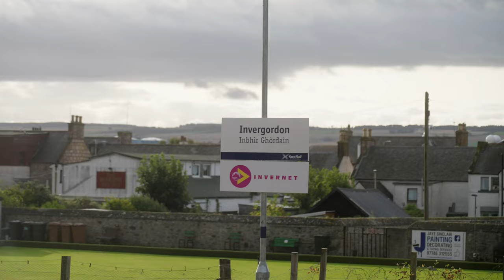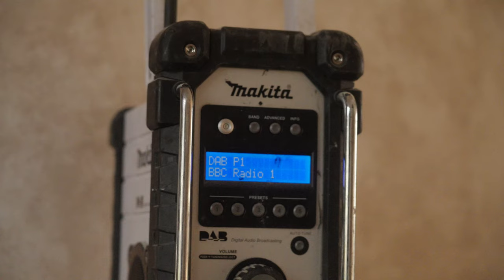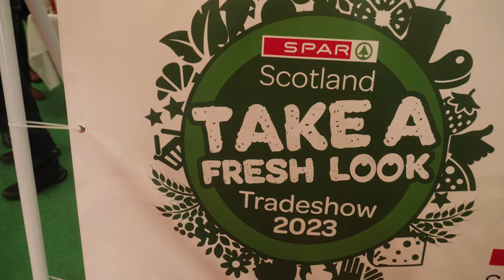Luke & Tom Stoltman: A Day In The Life 2023